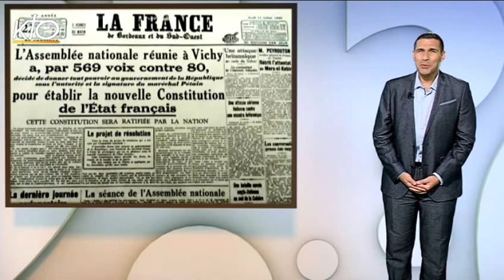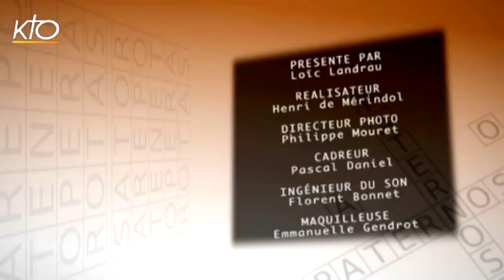Pourquoi la croix de Lorraine est-elle le symbole de la Résistance ?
L'un des grands symboles de la France libre, c'est évidemment la croix de Lorraine. Une croix qui ressemblent étrangement à celle des patriarches orientaux et dont vous allez découvrir l'origine...